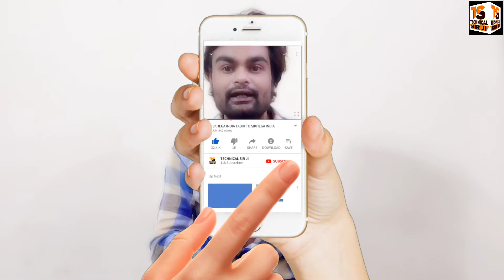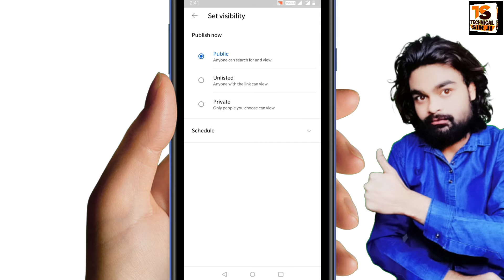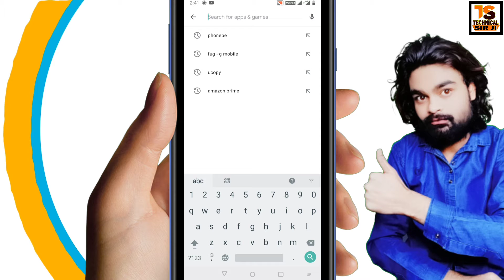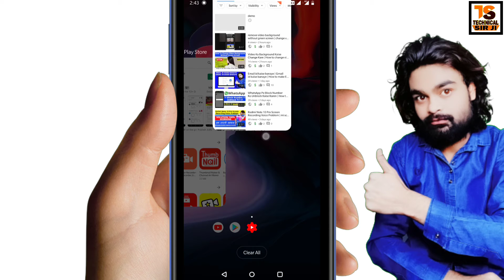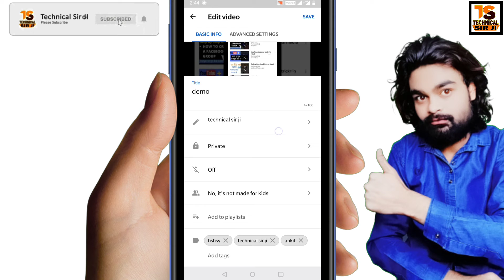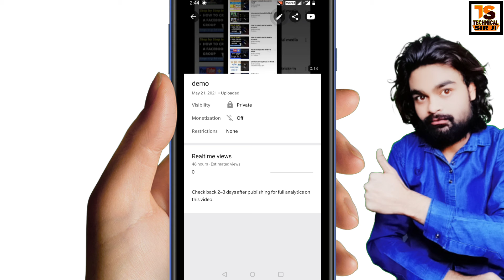Youtube Short Video Mein Tag Kaise Lagaye | How to add tag and description on YouTube short video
Youtube Short Video Mein Tag Kaise Lagaye How to add tag and description on YouTube short video Youtube Video Par Tags Lagane Ka Sahi Tarika Video Viral Hoga